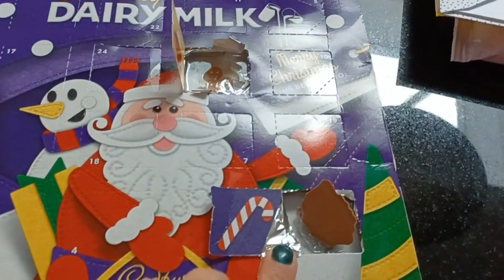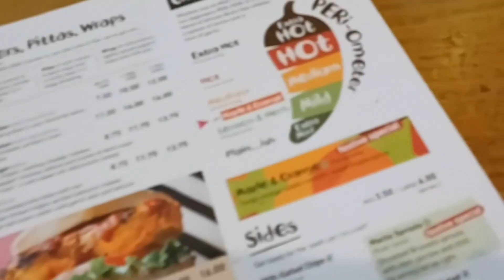🎄Vlogmas 2022 Day Two🎄: ChRiStMaS ShOpPiNg & FoOd hOpPiNg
Good evening,

Can you believe its December already?.  I wanted to do Vlogmas and capture the beautiful lights and festivities. This years Vlogmas has been uploaded very late but I still wanted to share it with you.

🎄Vlogmas 2021🎄 :